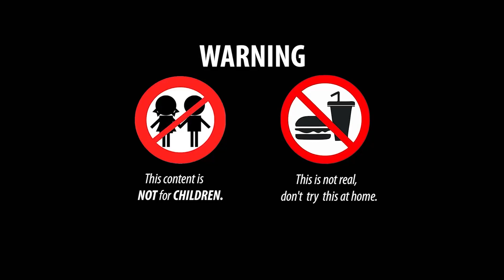Stop Motion ASMR - Memancing ikan koi, ikan nila, ikan hias Memasak Primitif 4K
👉 Peringatan: Ini tidak nyata, jangan mencobanya di rumah!